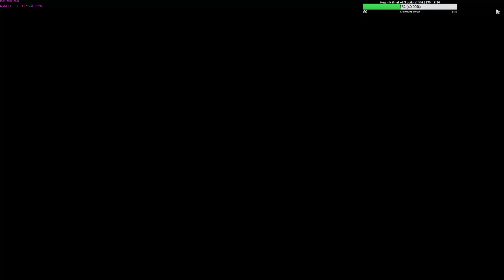Shadow Fiend | Party Queue (AntiMatter, Whity, Thunderdyne, KrotA, Lil Jon)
A match against a group of friends.
G R U D G E M A T C H M E M E S
Opponents were: Gron (Void), Alexandria (WD), Revived (Pudge), Fowdall (OD), Kodo (Clockwerk) -- Watch live